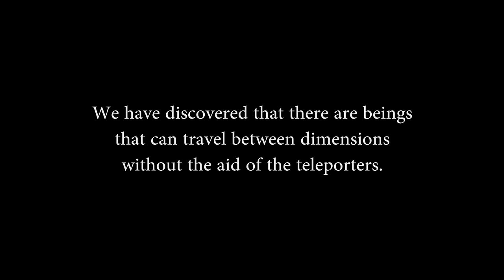Der Eisendrache JUG CIPHER Easter Egg Solved! Black Ops 3 Zombies Secret Message Explained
More zombies storyline information about the discovery of the Keepers! Will post the rest of the ciphers that I've missed over the next week :)

- Milo x